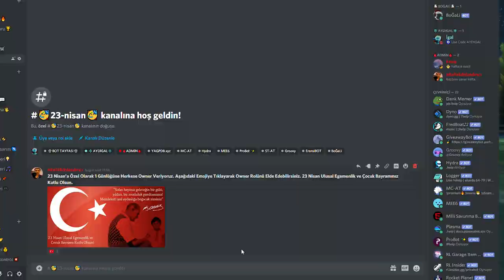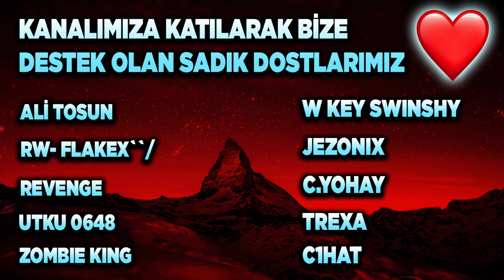200 IQ OYNANIŞ ÇİFTE GALİBİYET GETİRDİ! ROCKET LEAGUE ELMASDAN ŞAMPİYONA #5 (Rocket League Türkçe)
2) Instagram'da Aydigalyt takip et!
3) Discord sunucumuza katıl ve çekiliş kanalındaki tepkiye tıkla! Discord Linki

Selam arkadaşlar bu videoda Rocket League'de elmasdan şampiyona bölüm 5 ile devam ediyoruz. Keyifli seyirler!

*ETİKETLER*

200 IQ OYNANIŞ ÇİFTE GALİBİYET GETİRDİ! ROCKET LEAGUE ELMASDAN ŞAMPİYONA #5 (Rocket League Türkçe)

aydigal
aydigal